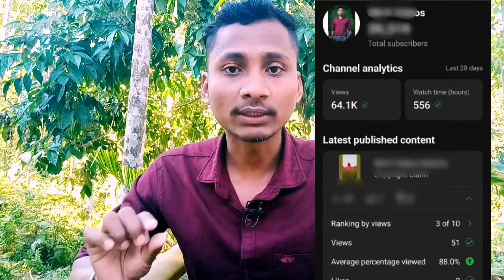Shorts Monetization🤑 ke liye thumbnail jaruri hai?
Note:- This video is based on my internet research and intrest and this may not 100% accurate.